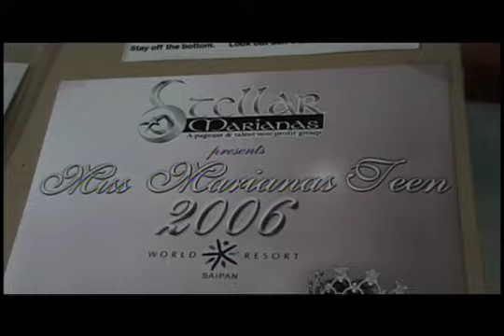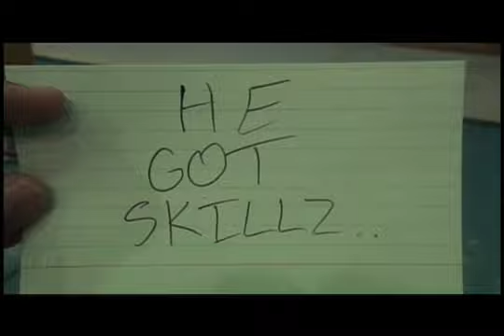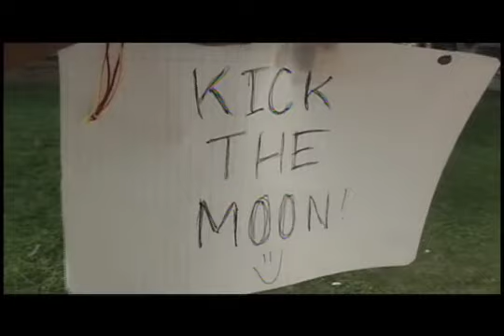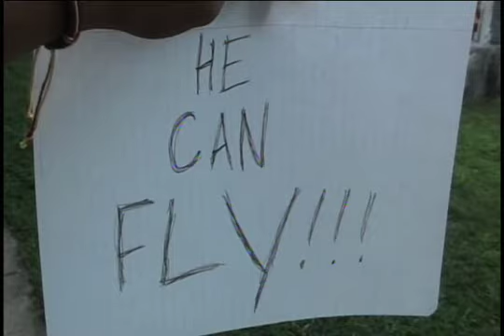Ardel's 3 Words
3 word project. flipping, basketball, and more. check it out!